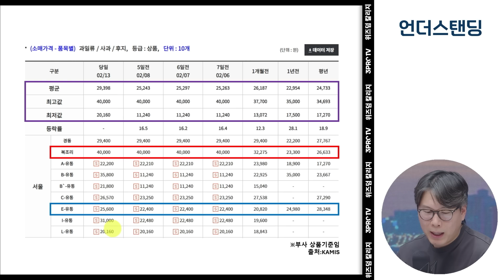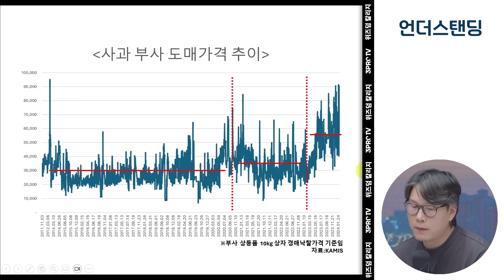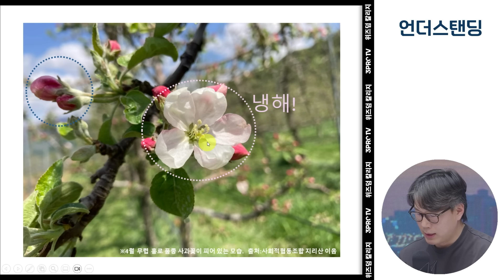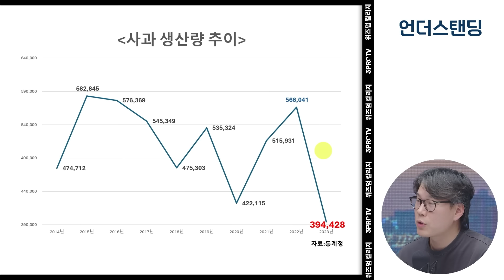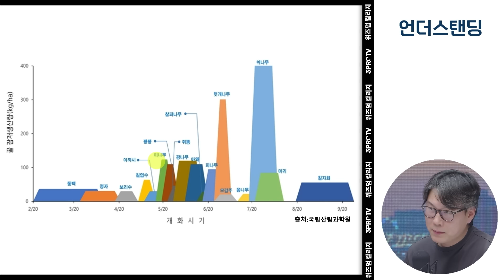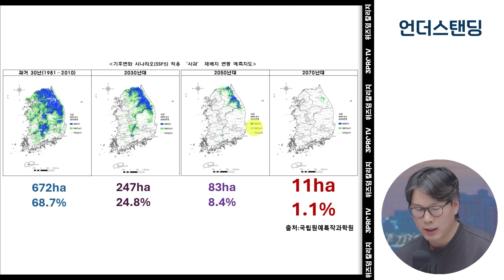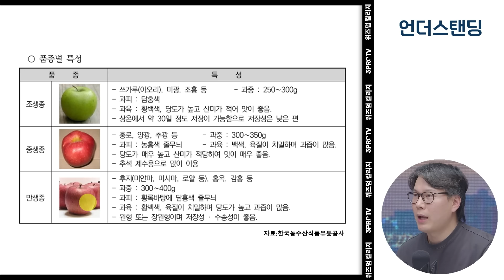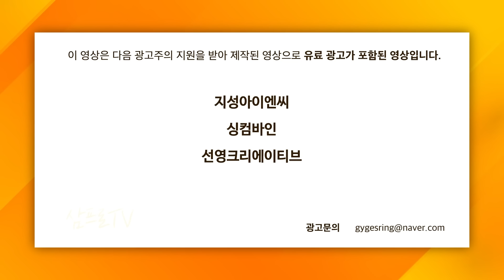한국에서 사과가 사라집니다 (언더스탠딩 김상훈 기자)